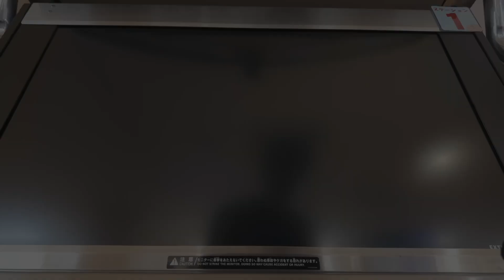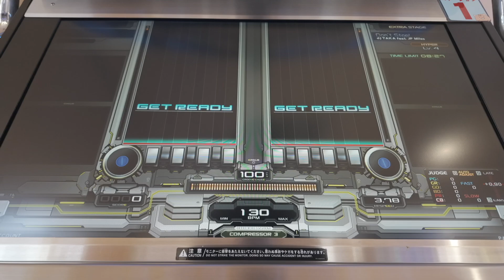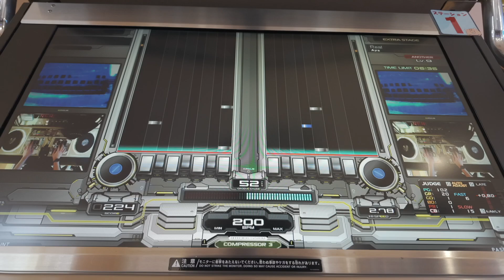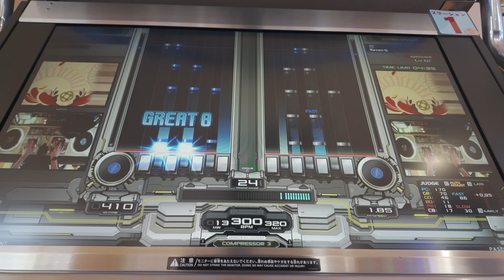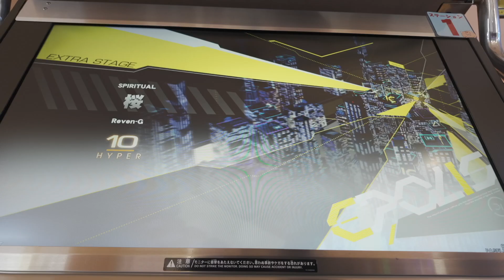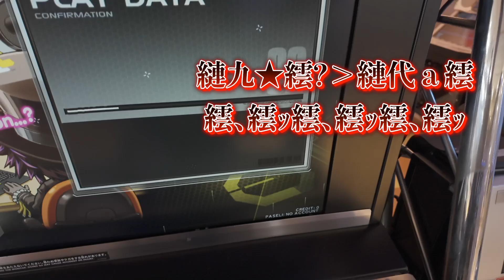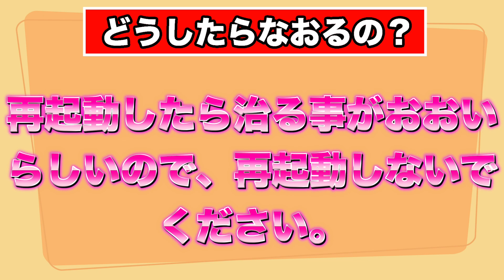音割れで喜ぶ孤独な女 ( 仏ゲー・音割れEPOLIS )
ハマーさん直さないでね♥

💜 てか𝕏やってる？
💛 たまにはほし12から離れてゆたふぉ神社さんのDJでも聞いてみよう
💚ゆたふぉさんの音楽的趣味がわかるspotifyプレイリスト